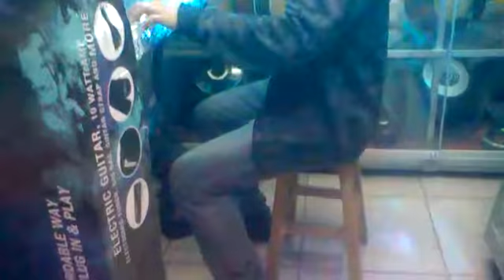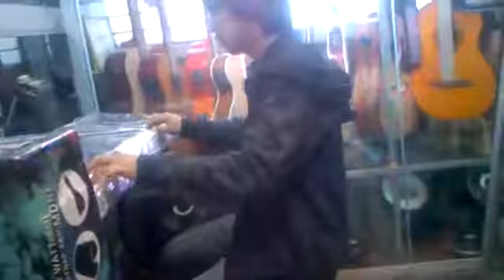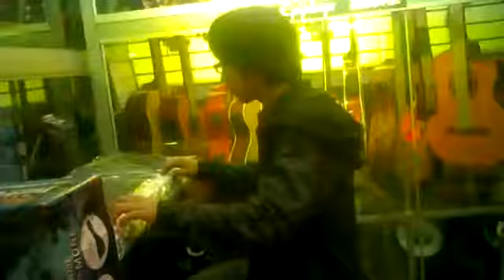triste canción de naruto en teclado